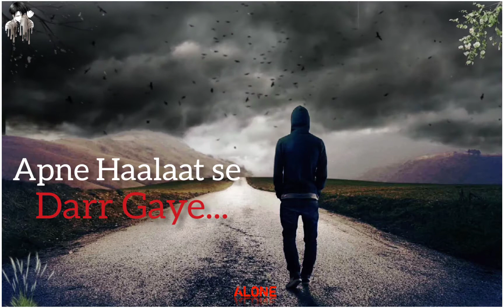socho hum kitne majboor the whatsapp status l sad status 💔 l Alone